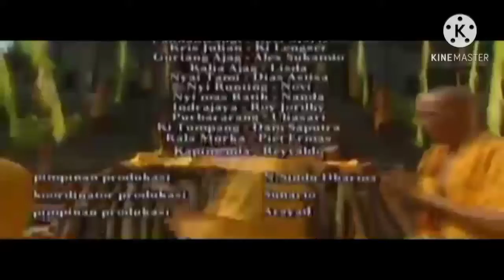film Indonesia versi 🤣😂😁😃 terbaru 2022